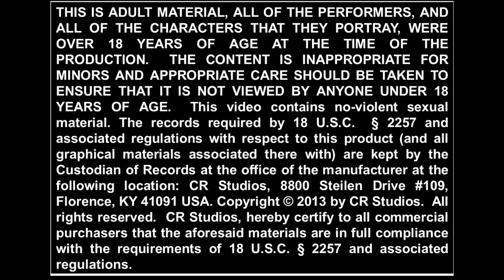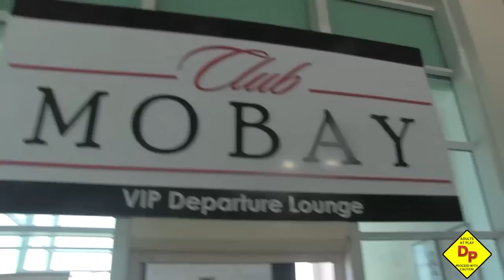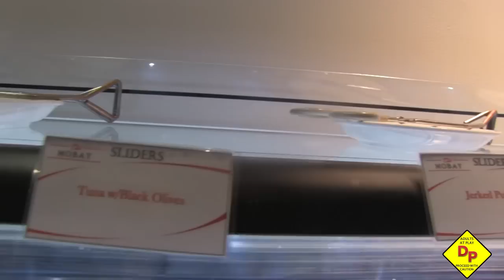Our Club Mobay Experience..departure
This is what it is like to leave Jamaica with the Club Mobay experience. We had alot more time on our hands on departure and Club Mobay did not disappoint! We went right through customs, had a buffet waiting on us, free drinks, spa, showers, and just a absolute amazing experience. Don't forget, Sinsational Travel has booked group rates for all our clients.